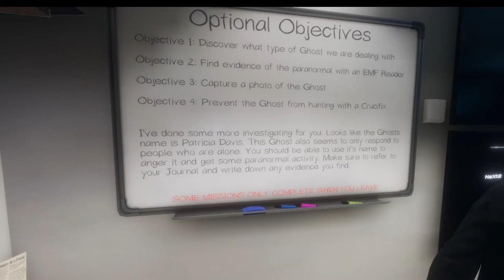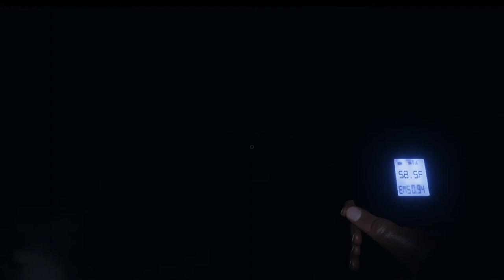The best ghost hunters- Phasmaphobia part 2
We turn around our shitty losing streak and start nailing these ghosts like we should've from the start!  Now them ghosts are scared.